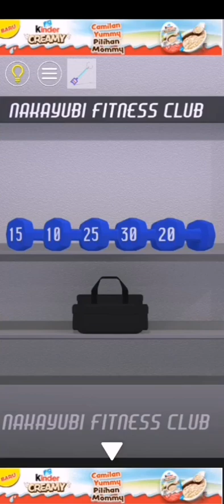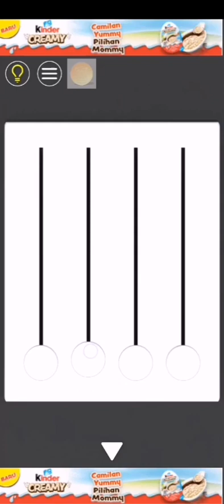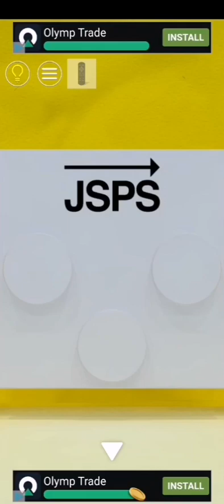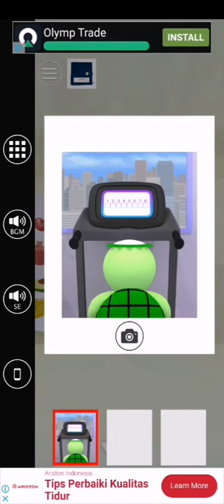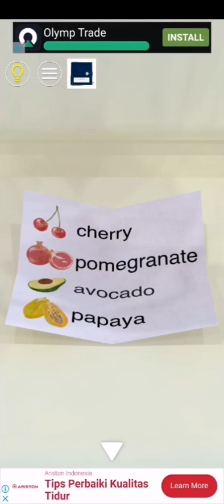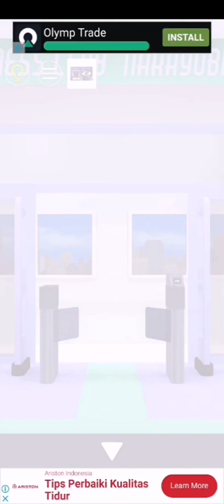Escape Rooms - Room Escape : Fitness Club 2 gameplay walkthrough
Nakayubi corporation prison games escape rooms : fitness club 2